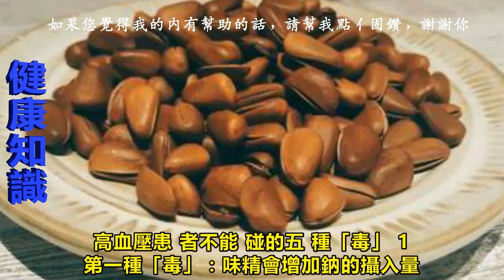有高血壓的少碰這四種「毒」！它們的傷害悄無聲息~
俗話說：病從口入。 食物能治病，但是也能致病。我們都知道，一些慢性疾病比如糖尿病、高血壓，都是需要忌口的。

有些食物，對於我們一般人來說，其實是很平常的，但是對於高血壓患者來說，這些食物最好別碰！

否則，可能你吃再多藥也起不到降壓效果。

一、高血壓患者不能碰的五種「毒」
1 第一種「毒」：味精會增加鈉的攝入量

研究表明，味精的主要成分是谷氨酸鈉，如果平時鈉的含量已經達到閾值，再多吃味精，顯然會增高鈉的攝入量，從而不利於高血壓的控制。

所以，高血壓患者千萬不要覺得只要少吃食鹽和油就萬事大吉。

2 第二種「毒」：冷飲刺激腸胃，加重高血壓

攝入大量冷飲，會突然刺激腸胃，使得全身血管收縮，導致血壓升高，加重病情，並容易誘發腦出血。

如果胃腸道有潰瘍的高血壓患者，還會誘發胃腸血管出血。所以，高血壓患者夏季消暑，不要依靠冷飲，而是可以適當多喝一些綠豆湯。

3 第三種「毒」：濃茶茶鹼最高，使血壓上升

高血壓病患者忌飲濃茶，尤其是忌飲濃烈紅茶。

因為紅茶中所含的茶鹼最高，可以引起大腦興奮、不安、失眠、心悸等不適，從而使血壓上升。
而飲清淡綠茶則有利於高血壓病的治療。

4 第四種「毒」：飲酒引起血壓升高、動脈硬化

研究表明，飲酒在一般情況下會讓血壓升高4到8毫米汞柱。

如果每天飲酒酒精量少於46克，血壓升高危險增加35%。如果超過46克，危險性增加73%。

飲酒可使心率增快，血管收縮，血壓升高，還可促使鈣鹽、膽固醇等沉積於血管壁，加速動脈硬化。

大量、長期飲酒，更易誘發動脈硬化，加重高血壓。因此，高血壓患者應戒酒。

高血壓患者一旦「攝毒」，又該如何補救？除了儘早遠離不良生活習慣外，還應該積極服藥，並選擇對的食物吃：

二、高血壓吃對食物很關鍵
1 堅果：低鈉降壓
毋庸置疑，堅果絕對是降血壓的必備食物。因為堅果中含有豐富的抗氧化物質、鎂元素和纖維，並且低鈉。

但同樣也需要注意，食用過多的鹽焗堅果會引起其他諸如肥胖、高膽固醇等健康問題。

2 脫脂牛奶：提供豐富鈣和維他命

脫脂牛奶可為人體提供鈣以及維他命D，使血壓明顯下降。研究表明，每天喝兩杯脫脂牛奶就能有效控制血壓。

3 石榴：增加抗氧化物質
石榴中富含抗氧化物質，缺少抗氧化物質易產生高血壓。然而，糖尿病人在食用石榴時需要注意，因為石榴會使體內的糖分增加。

4 香蕉：鉀含量豐富
每天吃兩根香蕉，會使我們遠離心臟疾病的煩惱。因為香蕉中富含鉀，兩根香蕉中所含的鉀就可以將血壓降低兩到三個百分點。

富含鉀的食物如土豆、香蕉，對於降低血壓都有很大的幫助，但同樣，糖尿病患者也需要注意少吃香蕉。

【相關影片】

收藏！！